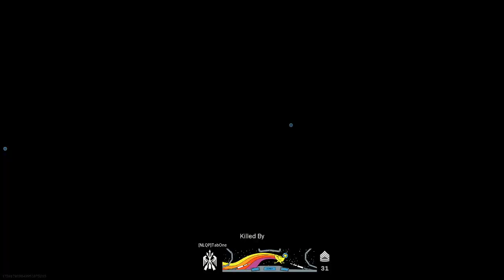CALL OF DUTY - When the enemy team kills you with a grenade lol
What's up everyone and today we are playing COD modern warfare with friend's. In this video we are playing TDM and just having a causal game we win we win we lose we lose, but there is one game that I fine very amazing I'm not gonna spoil it but you know when you see it.